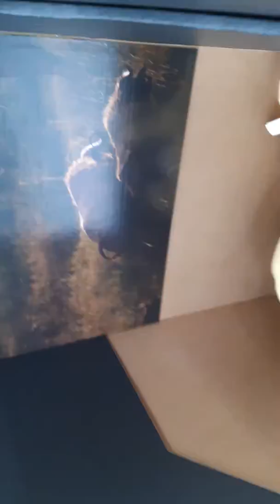Lion King right here at Walmart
Nashville Music City trust no man YouTube